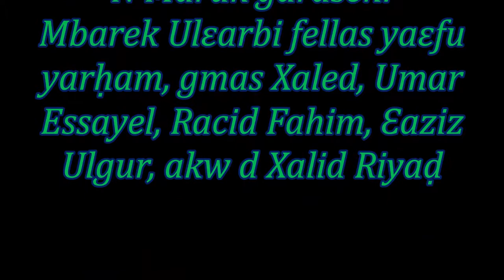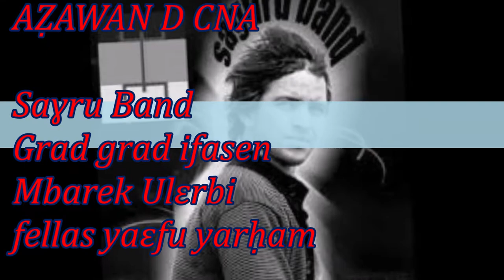Saɣru Band grad ifasen